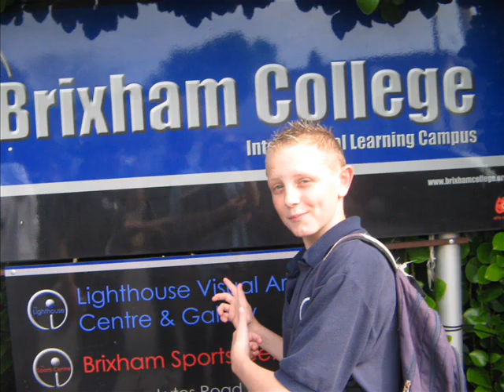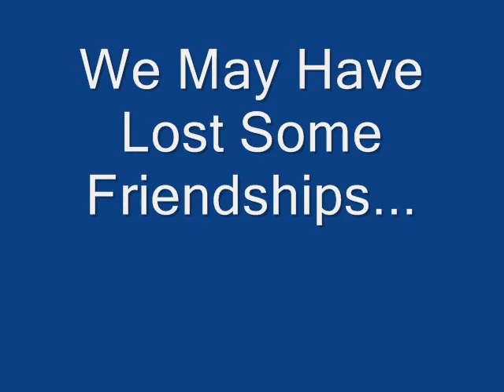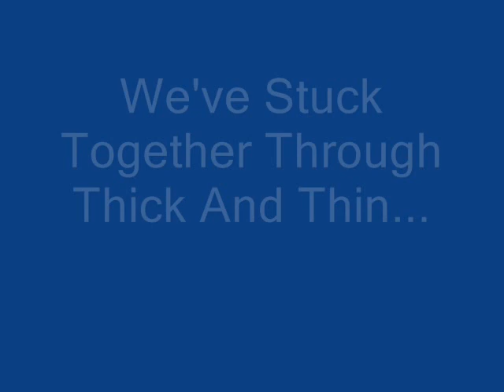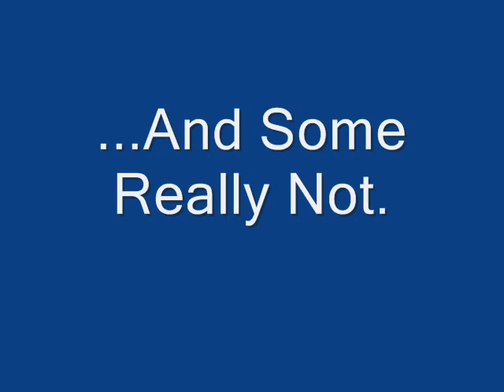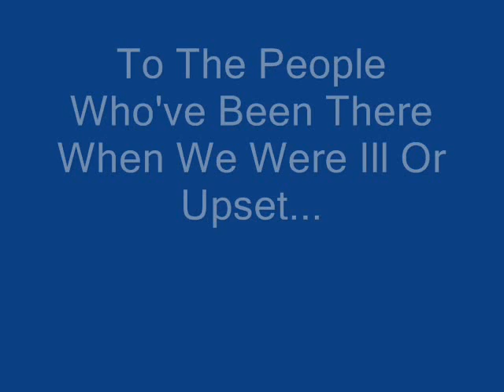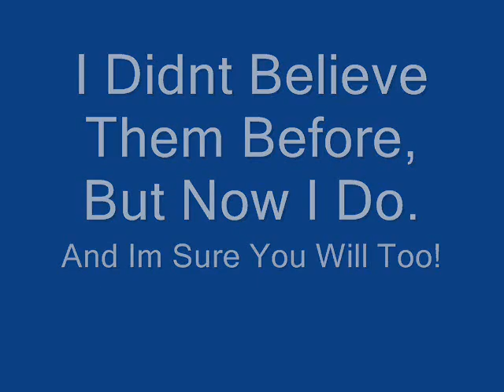Brixham Collage ( unfinished)